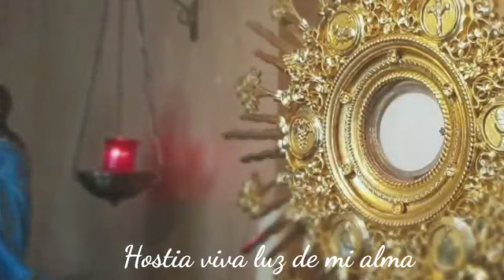El Amor no pasará/HOSTIA VIVA LUZ DE MI ALMA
Desde nuestra capilla de adoración perpetua, un breve momento de adoración junto a Jesús Eucaristía.

Si quieres recibir semanalmente las canciones que con tanto cariño preparamos, te invitamos a unirte a nuestro grupo WhatsApp del Santuario.

Esperamos este apostolado sea de mucho provecho espiritual.